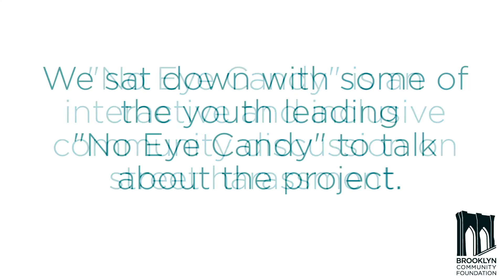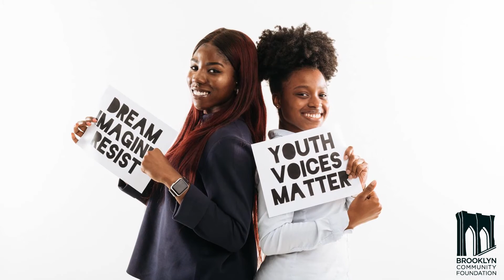Youth Voice Awards 2017: "No Eye Candy"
The Youth Voice Awards celebrates outstanding youth-led projects selected for funding by our Brooklyn Youth Fellows.